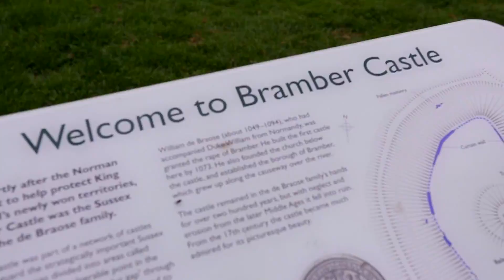Wedding Shoot - Bramber Castle, UK